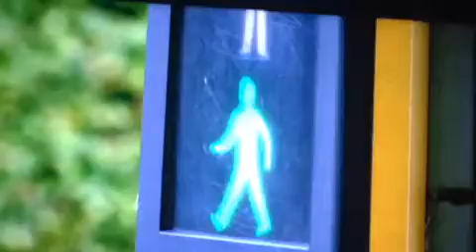Zoe Jackson MBE on Great British Menu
Zoe Jackson MBE was selected to be on the Great British Menu on BBC2 as she received an award from The Queen and this series celebrated those honoured by Her Majesty to celebrate her birthday.

Zoe runs the Living the Dream Performing Arts Company and charity the Dream Foundation, partnered with a chef Chris Wheeler to talk about her achievements alongside her students who featured in the episode. It aired in September 2016.